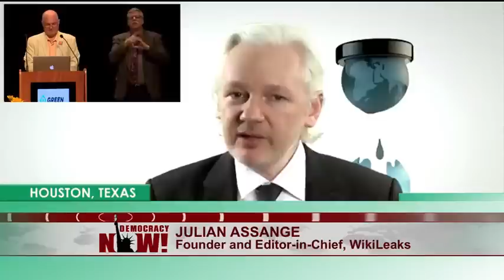WikiLeaks’ Julian Assange: Attacks Against Jill Stein Are "Going to Go Through the Roof"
- WikiLeaks founder Julian Assange spoke via video stream to the Green Party convention in Houston, Texas, about the corporate control of information during the 2016 election. He also predicted that attacks against Green Party nominee Dr. Jill Stein would surge ahead of November’s election.